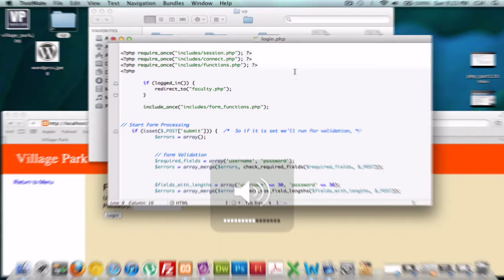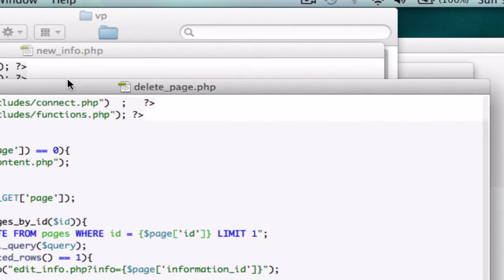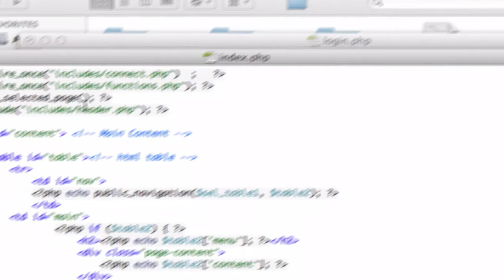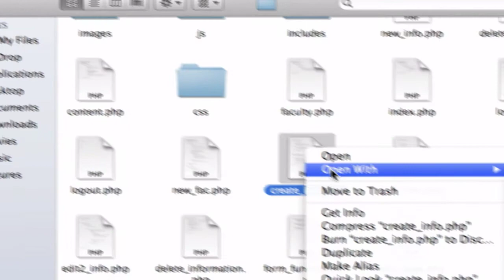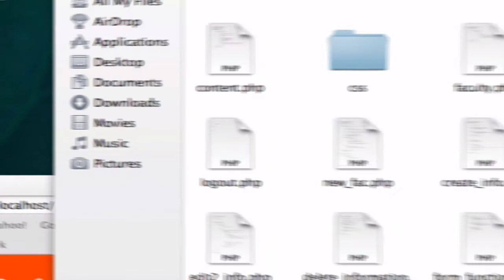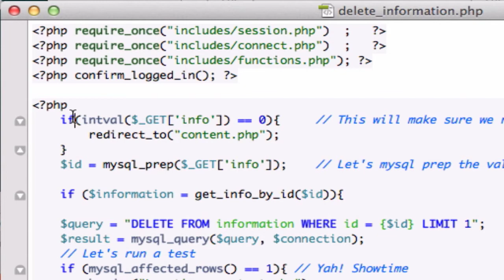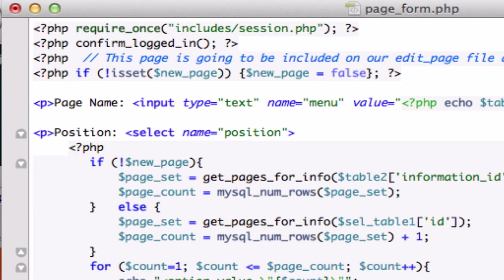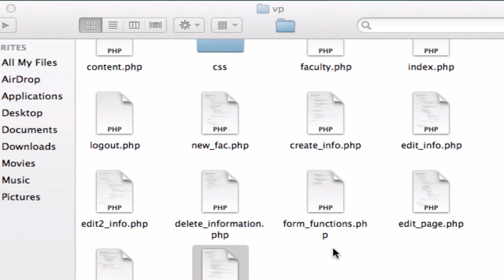Build a CMS with PHP part 121 - Roundabout